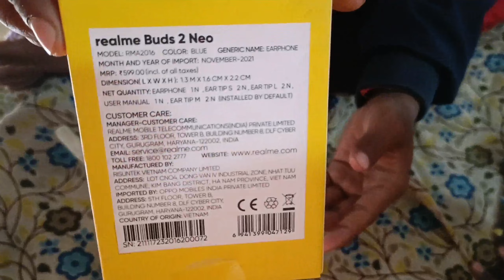Realme Budes 2 Neo || जल्दी से लुट लो 😱 only rs500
techbuddy black pro tws airpod ear detection not working
techbuddy black pro tws airpod louder than the other
techbuddy black pro tws airpod one ear not working
techbuddy black pro tws airpod one side not working
techbuddy black pro tws airpod only one working
techbuddy black pro tws airpod organizer
techbuddy black pro tws airpod off
techbuddy black pro tws airpod price
techbuddy black pro tws airpod pairing
techbuddy black pro tws airpod pro
techbuddy black pro tws airpod quieter than the other